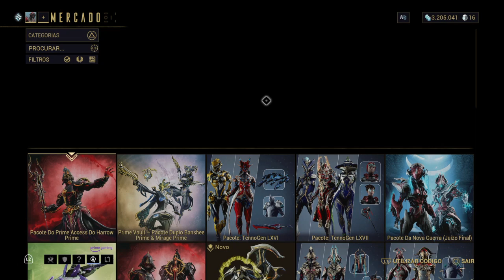Warframe Ps4 Parte 159 Voltando e Sem clã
Voltei a jogar warframe mas algo triste aconteceu estou sem clã kkk.